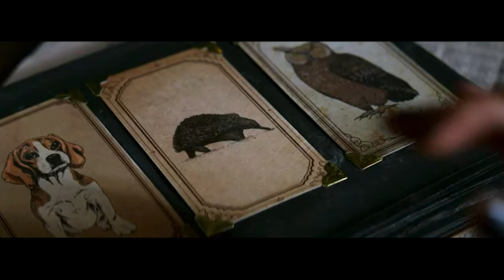SABRINA ♡ (Yza - Player)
I love Sabrina and everything about this series ❤️ hope you'll enjoy this video ❤️ song PLAYER by YZA